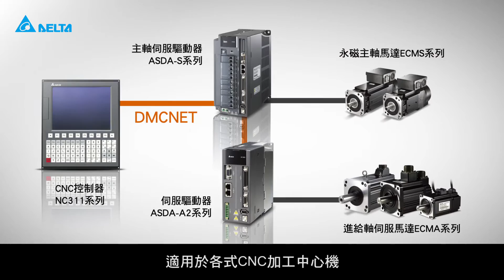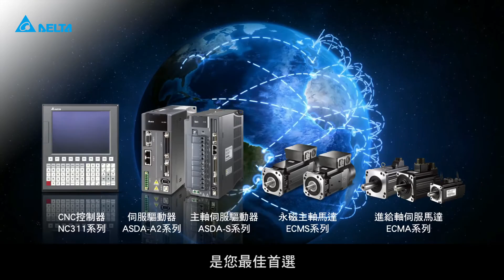CNC 數控系統解決方案 - 立式綜合切削中心機｜台達工業自動化